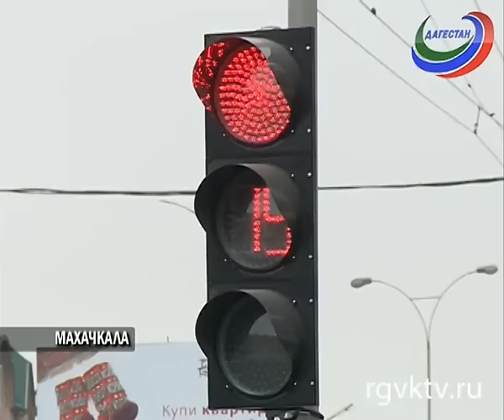На опасном пешеходном переходе установили светофор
Он появился на  проспекте Акушинского у поворота в микрорайон Учхоз. О необходимости его установки  заговорили после многочисленных аварий, происходящих на данном перекрестке.